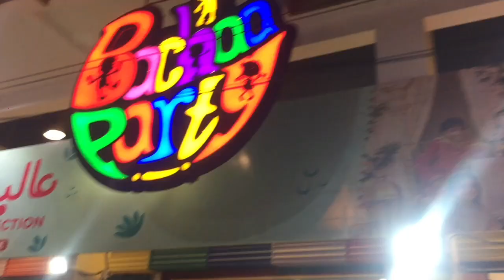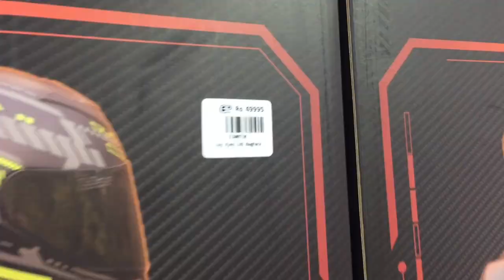My EID shopping from BACHAA PARTY